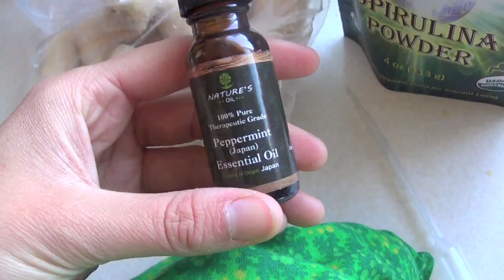Mint "Chocolate Chip" Nice Cream (HCLF Vegan)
Only 4 Ingredients! There's no chocolate in this recipe but in my opinion dates taste better.
Ingredients:
Frozen Bananas
Dates
Peppermint Oil
Spirulina
I used peppermint oil instead of peppermint leaf and spirulina instead of spinach because my blender does not blend greens completely and the only chunks I like are date chunks